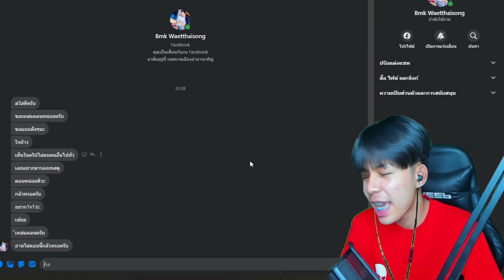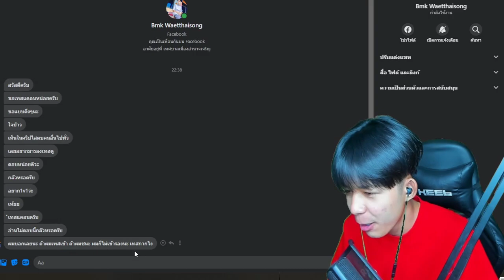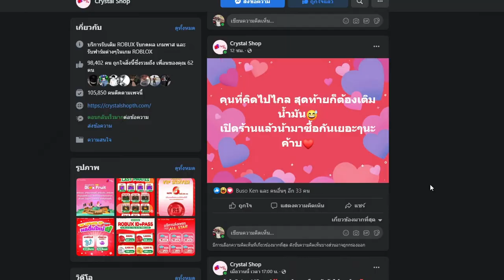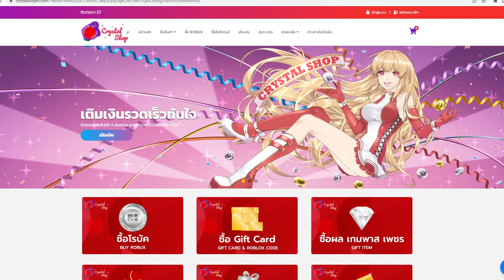Blox Fruits : เมื่อเด็กเกรียนปากเเซ่บ มาขอเทสเเคลน งานนี้หัวร้อนมากก!!